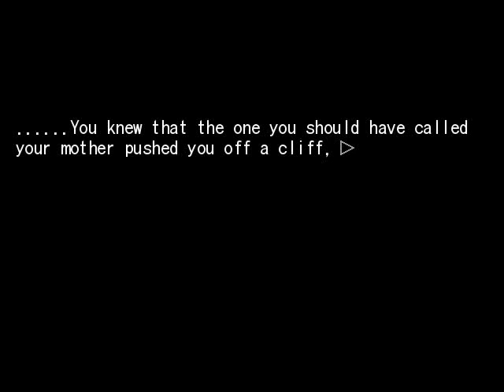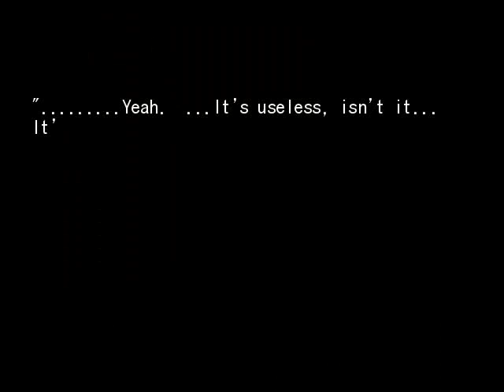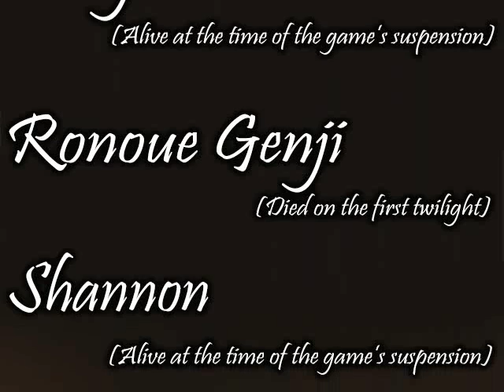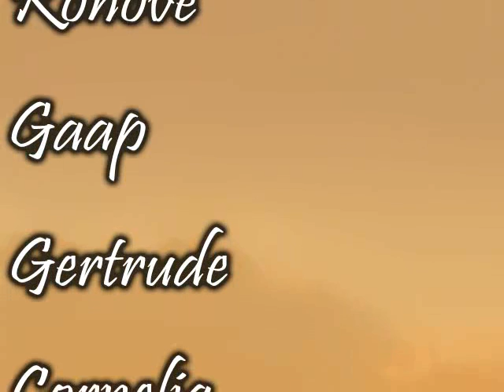EPISODE 5 FINALE PT2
Full umineko no naku koro ni chiru episode 5 play through

Ate:
LAMBDADELTO